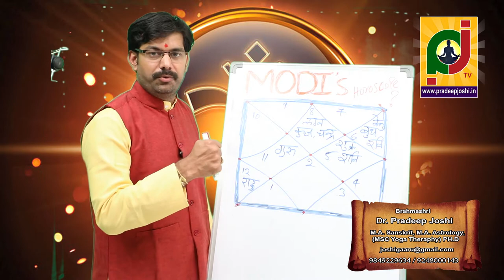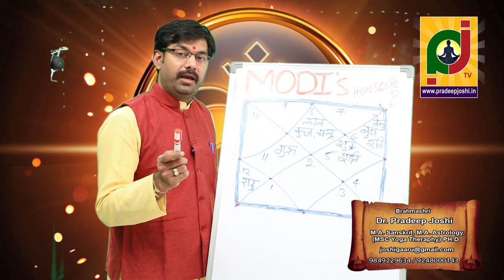horoscope analysis of sri narendra modi prime minister of india By Dr. Pradeep joshi astrologer